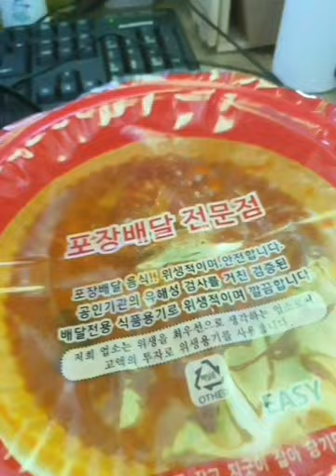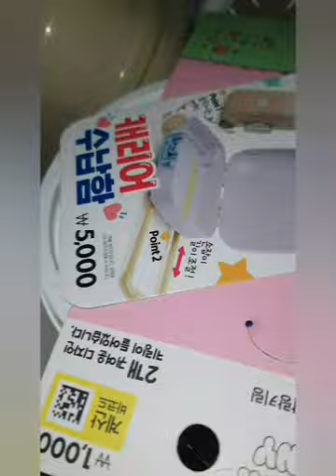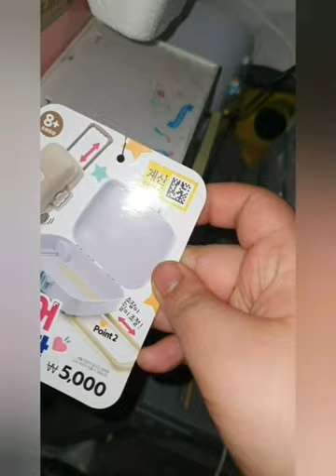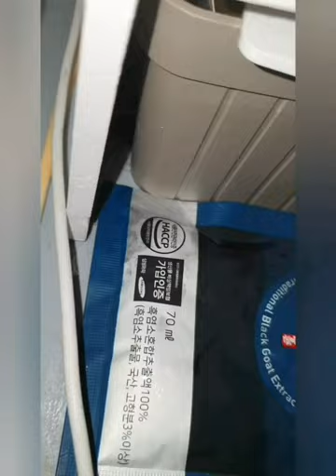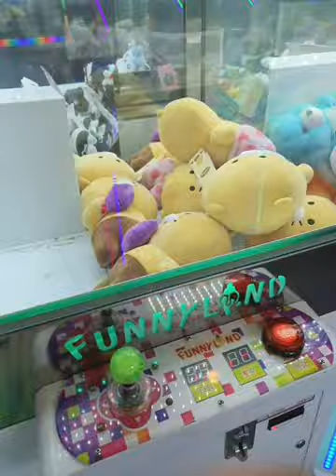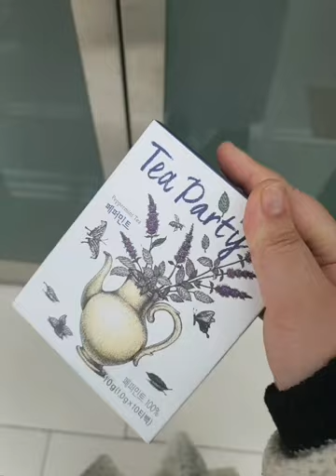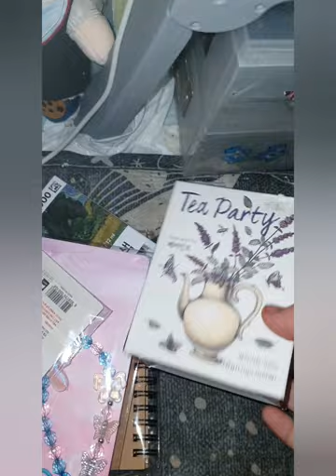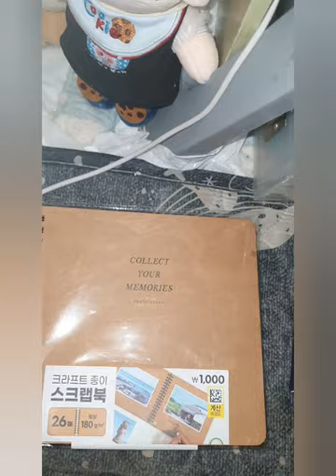2023.04.24.(월요)~2023.04.25(화요) : 월급날이라 오랜만에 신나게 놀다 왔어요!